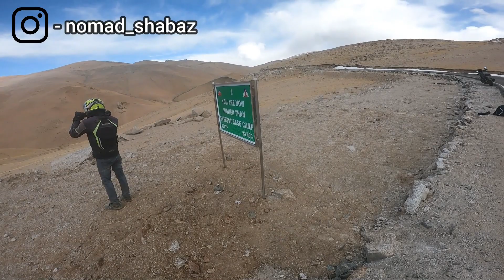LOST IN HANLE - INDIAN ARMY HELPED ME || NAVI MUMBAI TO LADAKH (SOLO) - EPISODE 27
1.     GoPro hero9
2.     Maono AU-400 Lavalier Microphone
3.     GoPro Media Mod (HERO9 Black)
4.     GoPro MOUNTS

1.     Samsung Galaxy Note 20 Ultra 5G
2.     Osaka OS 550 Tripod

1.     HWK Men's Cordura Breathable CE Armored Waterproof
2.     Scoyco Motorcycle Bike Racing Riding Knee & Elbow Guard (K11, Black)
3.     RIDING GLOVES
4.     RIDING MASK

1.     Gods Zeon R1 - Motorcycle Tank Bag
2.     GUARDIANGEARS Rhino Mini 50L Tail Bag
3.     GUARDIANGEARS Rhino Mini 70L Tail Bag
4.     STUDDS TOP BOX

DRONE USED